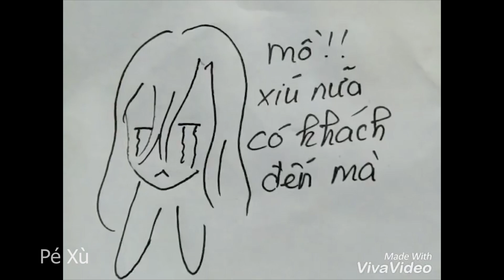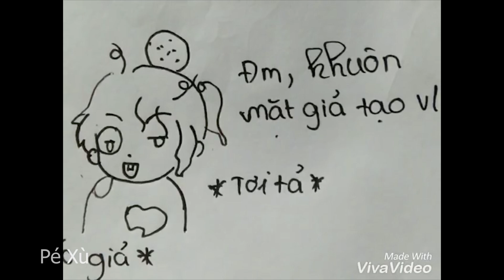Chủ nhân, tôi yêu cô chap 2 PX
Hôm Kênh Pé Xù xin giới thiệu với các bạn một video
Chủ nhân, tôi yêu cô  chap 2 PX (My master loves her part 2)

clip này đc chủ nhân pé xù suy nghĩ sáng tạo và vẽ ra 1 câu truyện ngắn của chủ nhân tôi yêu cô phần 2
☞  Cảm ơn các bạn đã theo dõi video của kênh.
Pé Xù là kênh tổng hợp những .
diễn biến theo tất cả cốt truyền phim ngắn.